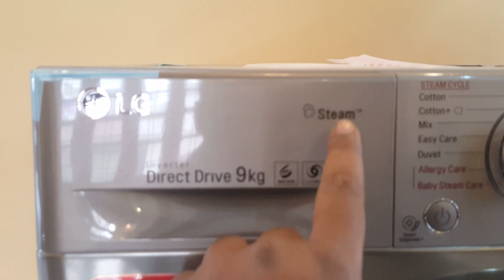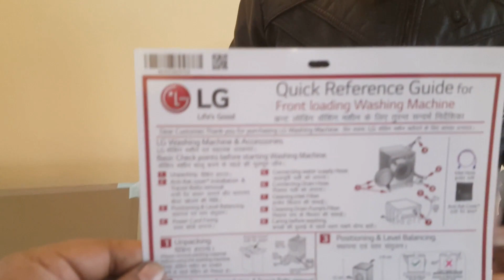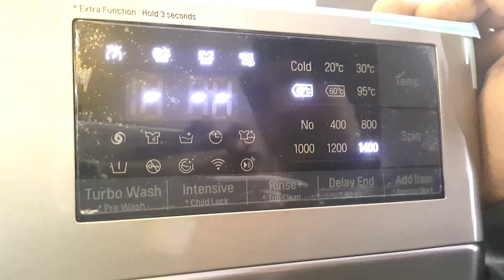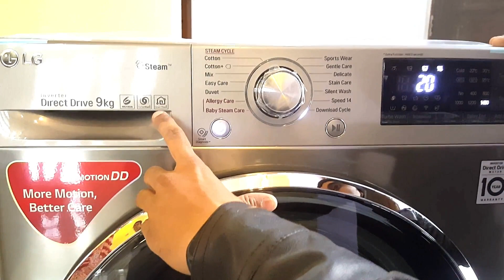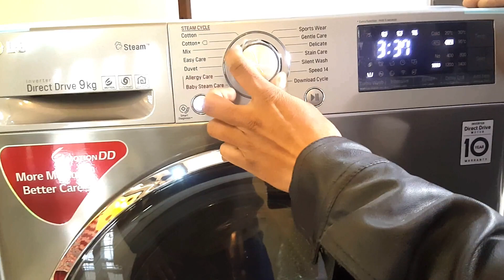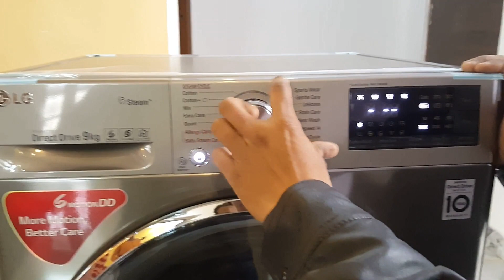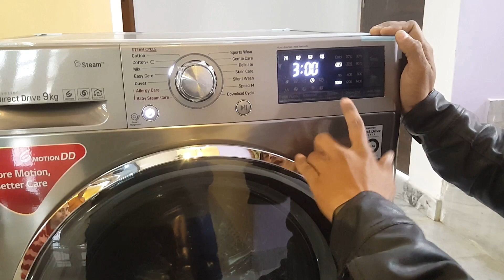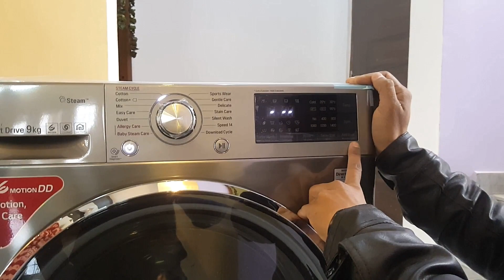LG 9KG Front Load Washing Machine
LG Washing Machine Unboxing & Installation